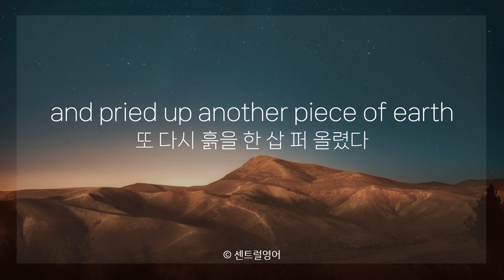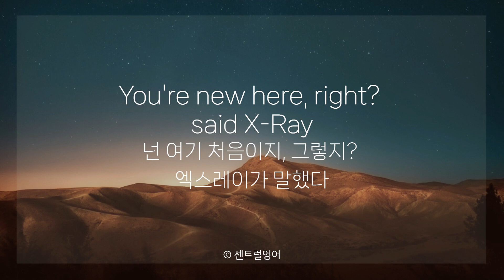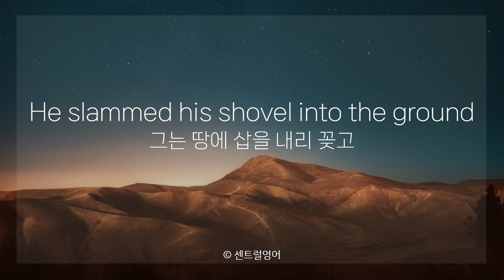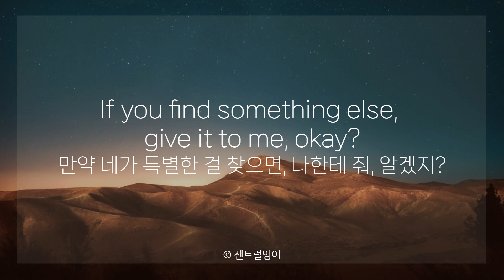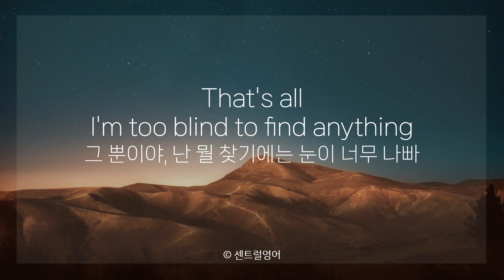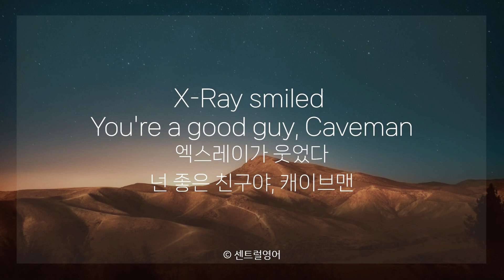미국 소설로 배우는 영어 | 베스트셀러 속 다양한 원어민 표현 익히기 | 영어가 편해지도록 듣는 소설책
[센트럴영어] 효율적인 영어 듣기 학습을 위한 미국 원서 듣기